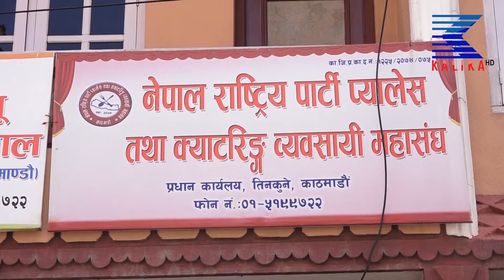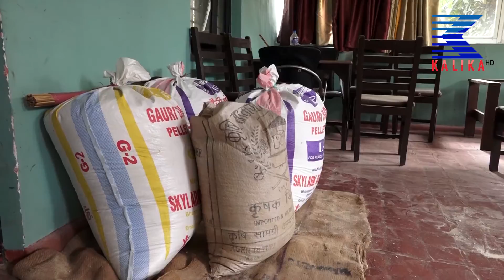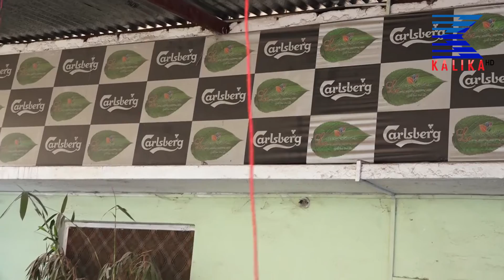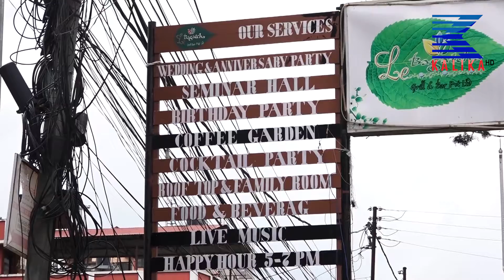रेस्टरेन्ट र पार्टीप्यालेस व्यवसायी पलायन हुदै